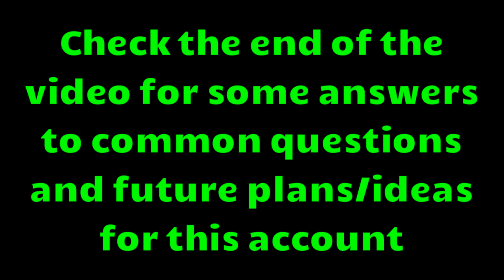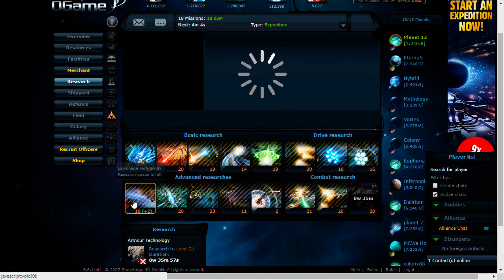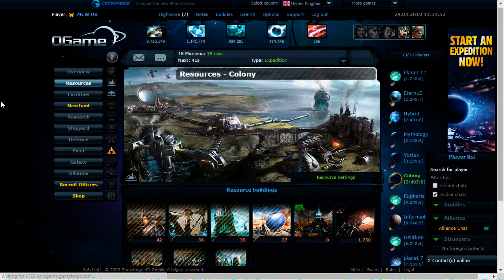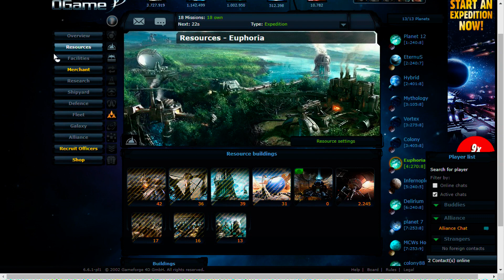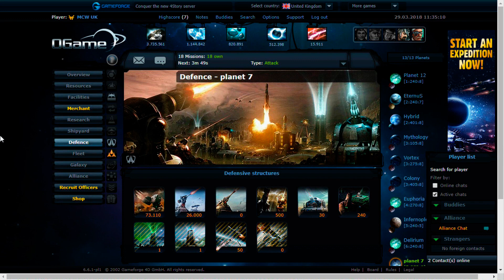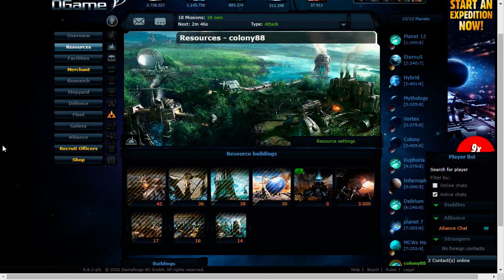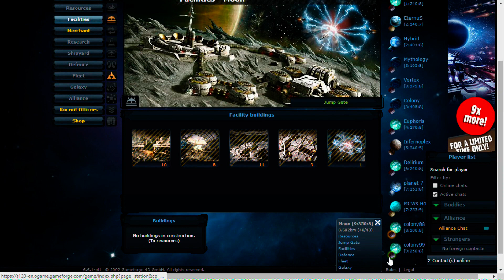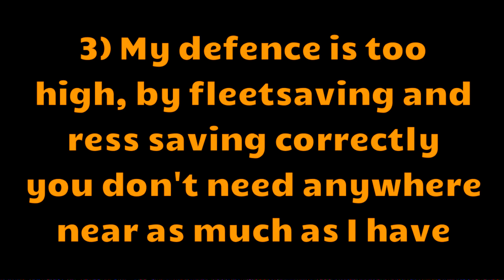Ogame :- Finally Reaching 200 Million Points! Account Tour And Overview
A quick tour of how I am progressing with my account, I try and answer a few questions at the end of the video as well

There may be things many think I should have done differently but this has worked for me so far

Will do an update at either 250 mil or 300 mil, or if something interesting happens other than that before then

Echoes By Yung Logos
Generations Away By Unicorn Heads
Simmering By Asher Fulero
On Transience By Coyote Hearing
City Of Jewels By Density + Time